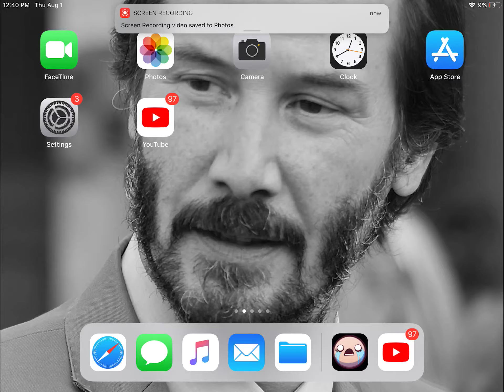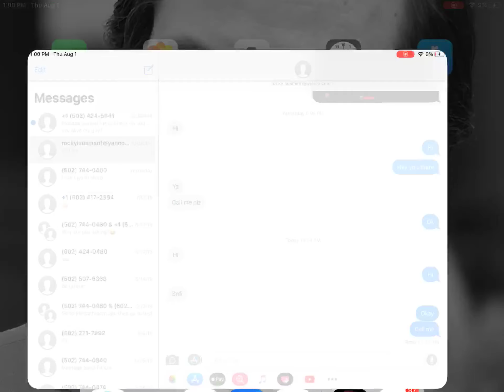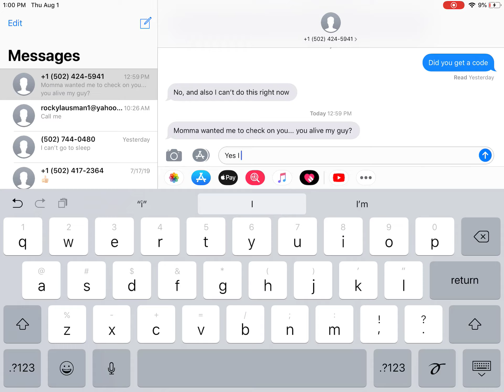Boi#6 dr.run Ruined